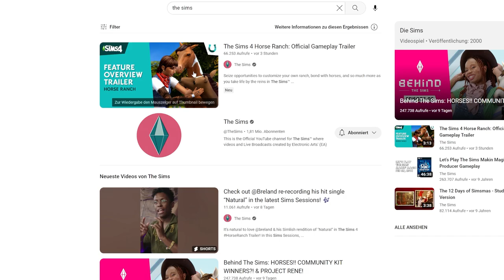DARUM ist der Pferderanch-GAMEPLAY-Trailer ENTTÄUSCHEND!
Zu jeder Erweiterung gibt es früher oder später einen Gameplay-Trailer, der einen normalerweise heiß auf die kommenden Inhalte machen soll - normalerweise, denn diesmal ist alles anders!